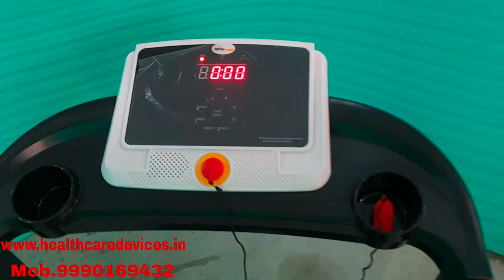Electric Treadmill For Exercise Uses Physiotherapy Rehabilitation (HCD137)